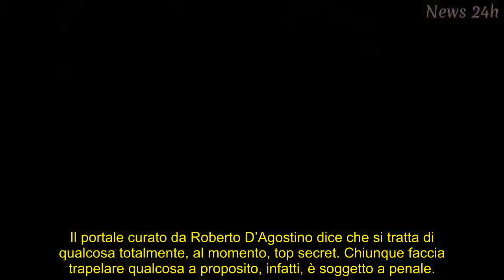The Ferragnez, in arrivo la 2 stagione? “Starebbero già girando”, le voci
Chiara Ferragni e Fedez, secondo Dagospia, sarebbero già alle prese con il seguito della serie tv Amazon incentrata sulla loro vita